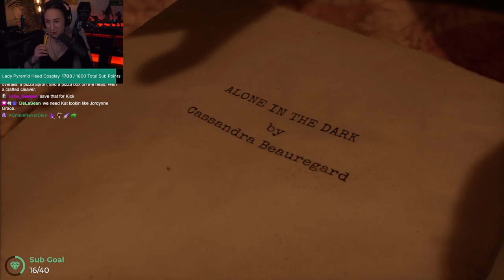David Harbour Is In The Alone In The Dark Prologue | FULL Demo Gameplay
Alone in the Dark Prologue is an atmospheric Playable Teaser for the upcoming re-imagination of Alone in the Dark – the game which gave birth to the survival horror genre.

One of Derceto’s residents, Jeremy Hartwood, has been acting strange lately. He asks Grace to do one simple thing – help him deliver a letter to his niece, Emily Hartwood. She seems to be the only one capable of understanding the otherworldly horrors plaguing Jeremy’s mind.

Grace agrees and embarks on a short yet memorable trip through a wing of Derceto Manor, invaded by a presence that appears to have emerged from the dark depths of the Bayou…